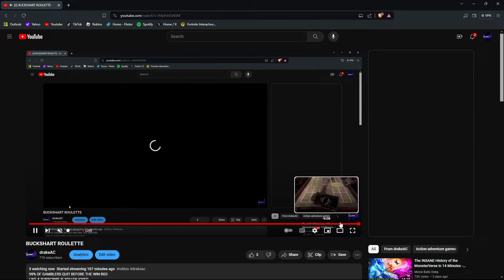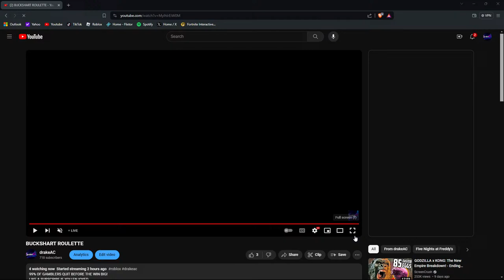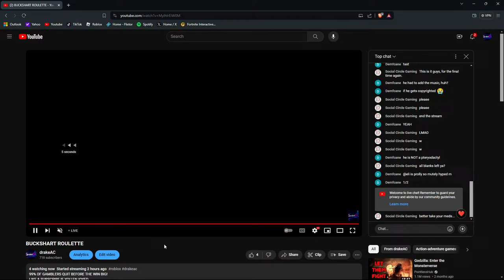BUCKSHART ROULETTE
99% OF GAMBLERS QUIT BEFORE THE WIN BIG!
I GO LIVE EVERY DAY AT AROUND 12PM - 3PM PST

I DO NOT CONDONE ANY FORM OF HATE SPEECH IN MY LIVESTREAMS OR VIDEOS